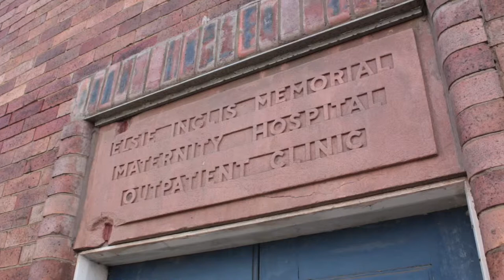People's Historian: Edinburgh Women's Struggle for the Vote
Daniel Gray, People's Historian, uncovers the many strands of the Votes for Women movement in Edinburgh. Expect acid in post boxes and a huge bomb attack on the Royal Observatory.

First screened on STV Edinburgh.

Filmed and edited by Blair Stewart.